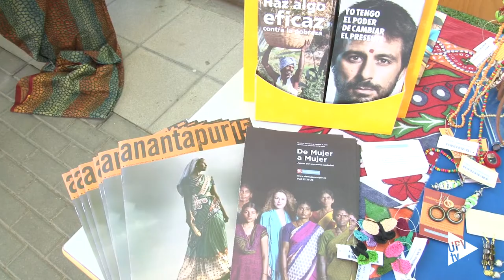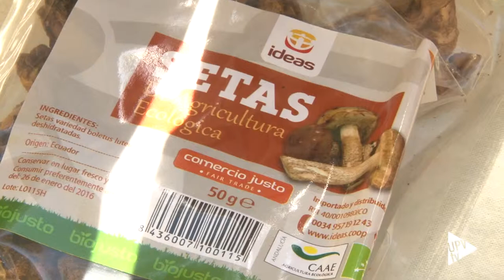Noticia @UPVTV: Dia del Comerç Just [27-05-2015]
“Estira del fil” és el lema triat per a celebrar el Dia Mundial del Comerç Just a la Universitat Politècnica de València. El comerç just és un sistema comercial solidari que persegueix el desenvolupament dels pobles i la lluita contra la pobresa. L’Àgora ha reunit diferents propostes que ens ajuden a conèixer un comerç responsable.